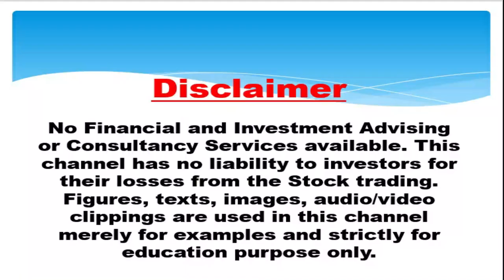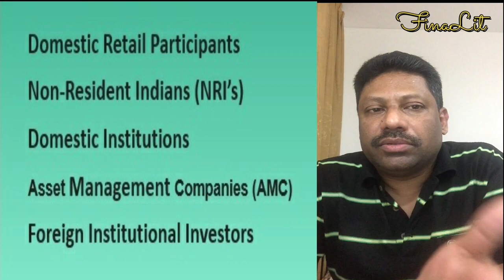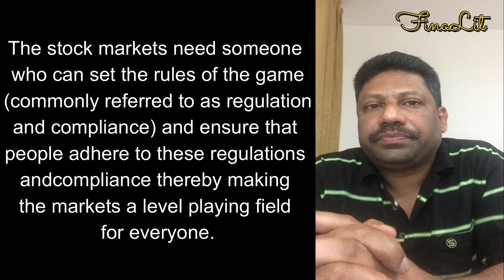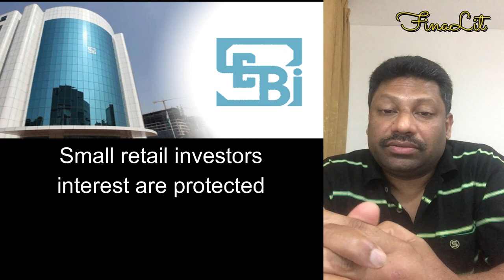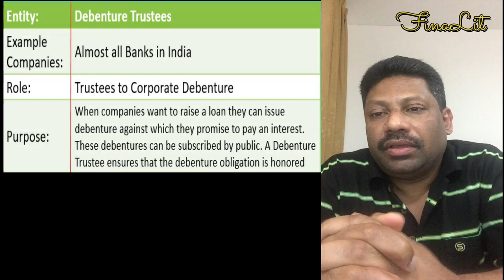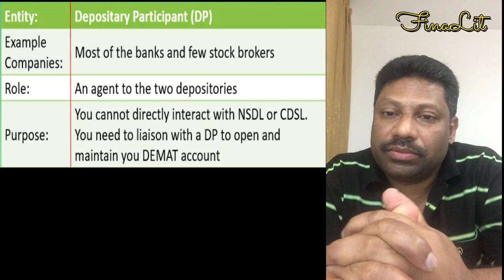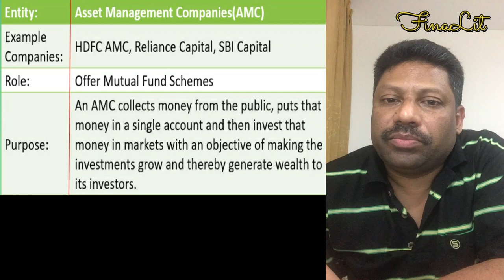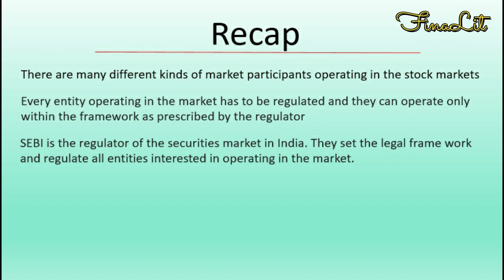Stock Market Participants & Regulators SEBI (Malayalam+English Subtitle) for commerce & MBA students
Stock Market Participants and Regulators SEBI (Malayalam with English Subtitle) for commerce and MBA students
In this Video, you will learn all types of Stock Market Participants and Regulators like SEBI and entities should follow the SEBI regulations.